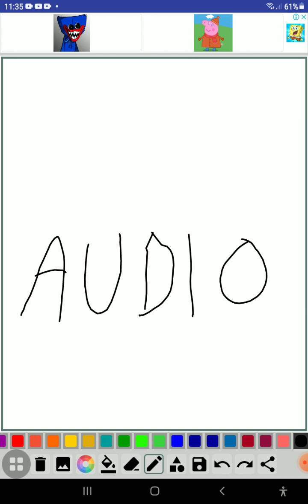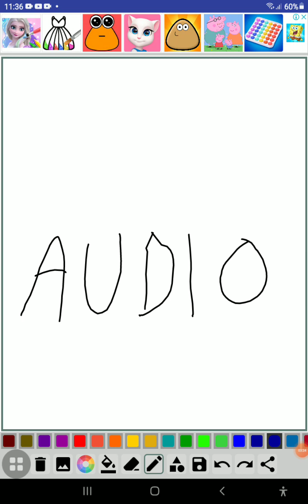Finn Funny Audio Acapella